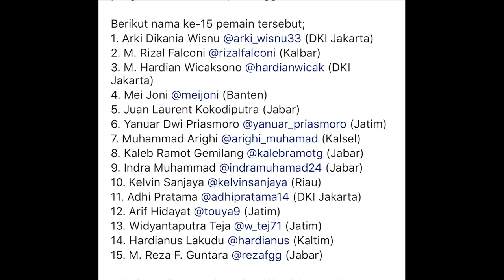Time Out #249: Reaksi Terhadap 15 Nama untuk Seleksi Tim Nasional Basket SEA Games 2019!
Reaksi dan sharing tentang 15 nama yang dipanggil untuk seleksi tim nasional basket SEA Games 2019!